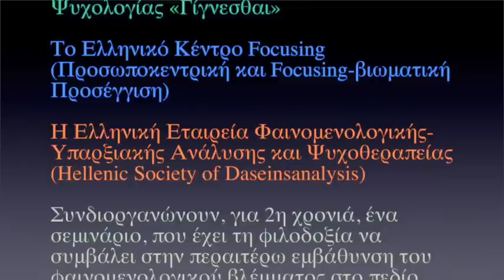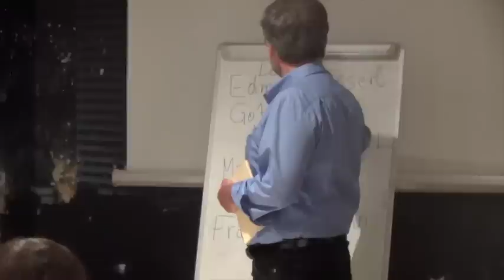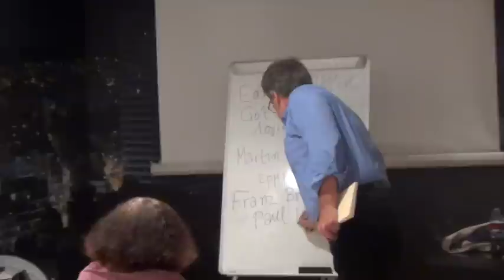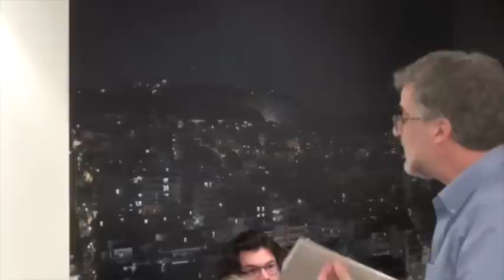Ξηροπαΐδης: Θεμελιώδεις έννοιες της ερμηνευτικής φαινομενολογίας 2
Edmund Husserl και Martin Heidegger:
Θεμελιώδεις έννοιες της ερμηνευτικής φαινομενολογίας, ΜΕΡΟΣ 2ο

Τρεις εταιρείες που μοιράζονται κοινά ερωτήματα και αναζητήσεις,
Η Ελληνική Εταιρεία Υπαρξιακής Ψυχολογίας «Γίγνεσθαι»
Το Ελληνικό Κέντρο Focusing (Προσωποκεντρική και Focusing-βιωματική Προσέγγιση).
Η Ελληνική Εταιρεία Φαινομενολογικής-Υπαρξιακής Ανάλυσης και Ψυχοθεραπείας
(Hellenic Society of Daseinsanalysis)

Συνδιοργανώνουν,
για 2η χρονιά, ένα σεμινάριο, που έχει τη φιλοδοξία
να συμβάλει στην περαιτέρω εμβάθυνση του φαινομενολογικού βλέμματος στο πεδίο της ψυχοθεραπείας στη χώρα μας.
Ο τίτλος του σεμιναρίου είναι :
Θεμελιώδεις έννοιες της ερμηνευτικής φαινομενολογίας
Εισηγητής του σεμιναρίου θα είναι, ξανά, ο καθηγητής Γιώργος Ξηροπαΐδης

Περαιτέρω πληροφορίες: στις ιστοσελίδες των εταιρειών και στα τηλέφωνα επικοινωνίας που παρατίθενται σε αυτές καθώς και στις διευθύνσεις